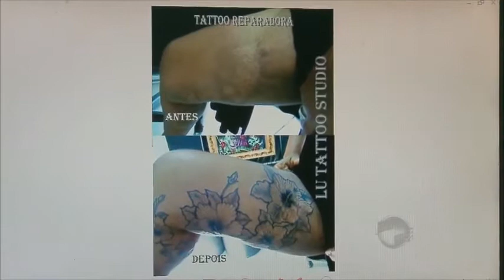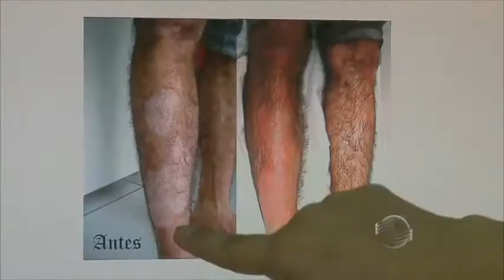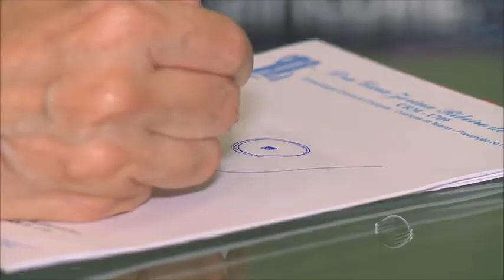Tatuadora lança projeto solidário de reparo de mamilos